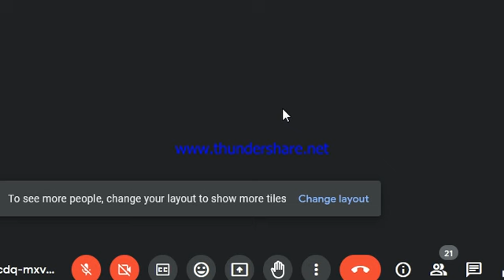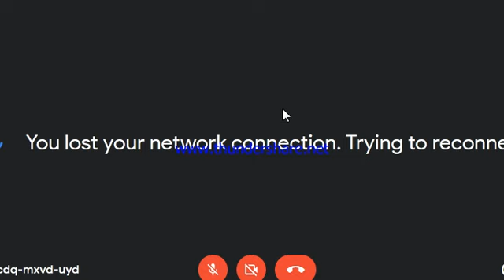CHALAZAE | PTERYGIUSM | STYE | AND IT'S HOMEOPATHIC MANAGEMENT | ডা তপন কুমার ঘোষ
HAHNEMANN MISSION HOMOEOPATHY GROUP এর পক্ষ থেকে সকল হোমিওপ্যাথিক চিকিৎসক ও অনুরাগীদের জানাই স্বাগতম। আজ শনিবার 25/03/2023 HAHNEMANN MISSION HOMOEOPATHY GROUP এর আলোচনার বিষয়:
 CHALAZAE, PTERYGIUSM,STYE,AND IT'S HOMEOPATHIC MANAGEMENT
প্রধান আলোচক
 *ডাঃ তপন কুমার ঘোষ স্যার*

অনুষ্ঠান সঞ্চালনা করবেন
ডাঃ সুশীল কুমার ঘোষ

আলোচনার সময়
রাত্রি 9PM--10:30PM (ভারতীয়)
এবং 9:30PM -- 11PM (বাংলাদেশ )